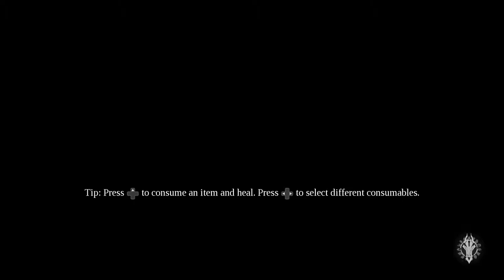Darksiders 3 Walkthrough Gameplay Part 10 | Spider Nest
Darksider 3 Full Walkthrough Gameplay part 10 included with commentary. The Full Darksiders Game is played in full whilst being commented on as I play as one of the Horse Men.The game is available for Pc, Ps4 and Xbox.